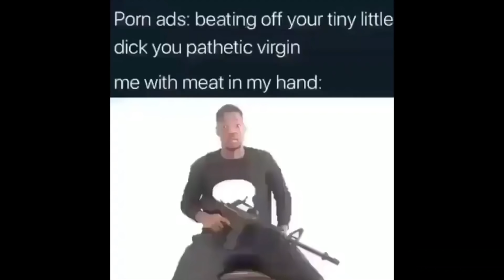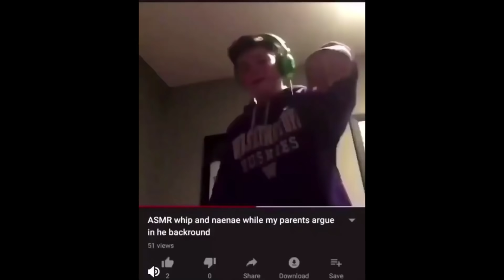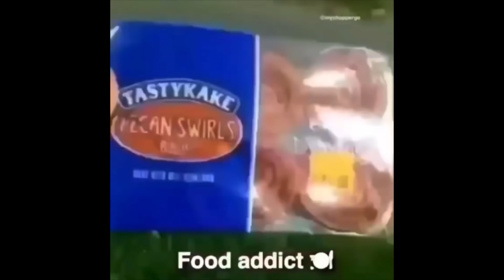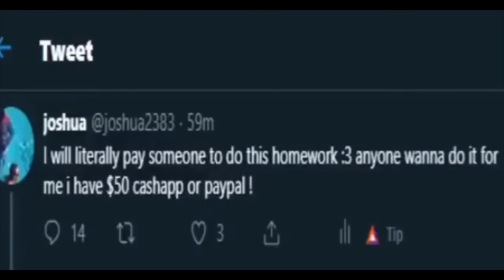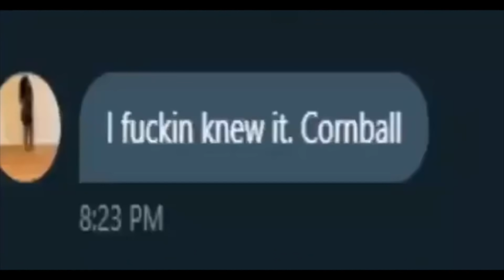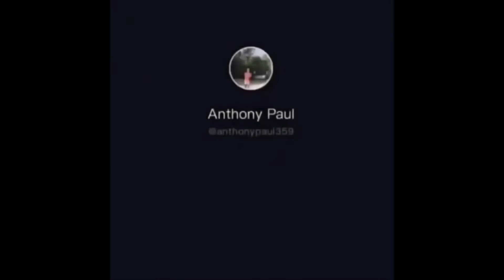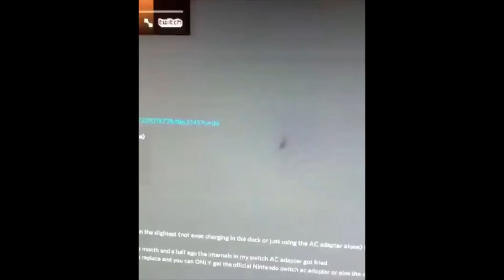Memes That Make Me A Fire Bender Because Of How Much They Make Me Wanna Pipe Up And Get Lit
💦My Sexy Intro And Outro 💦

💸Support me💸

❗️all clips Fall under the fair-use act❗️